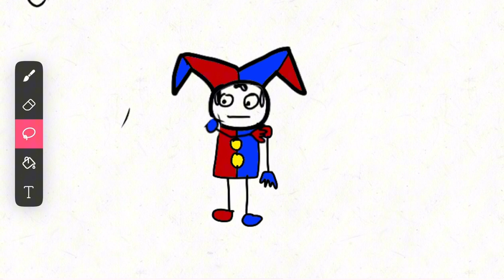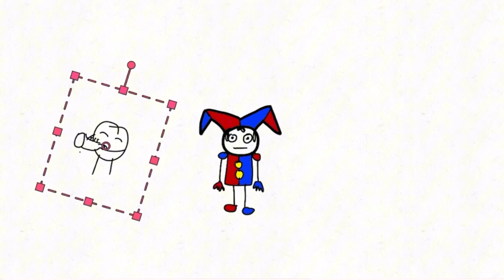Hex singing the amazing digital circus theme